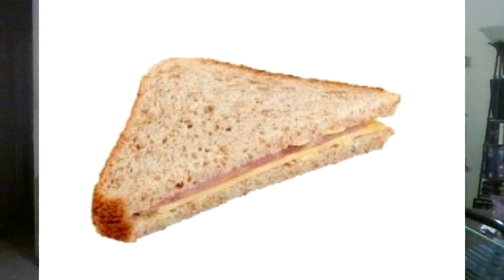WWE RAW 1/20/20 Vince with a plan for things, Seth the modern day messiahs with all the belts?